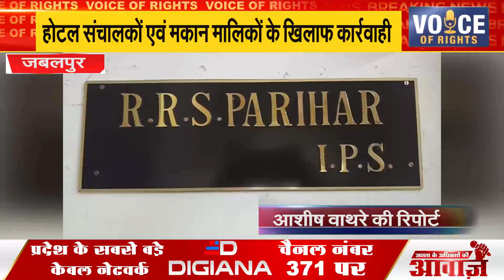जबलपुर ll होटल संचालकों एवं मकान मालिकों के खिलाफ कार्रवाही